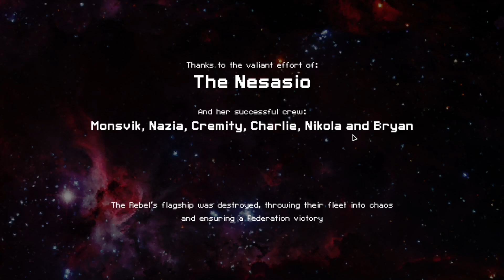FTL: Faster Than Light - Stealth A // No Pause Hard Mode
0:00 - Sector 1
8:20 - Sector 2
15:32 - Sector 3
20:05 - Cheeky crew kill
21:00 - Sector 3
26:57 - Sector 4
33:10 - Sector 5
41:38 - Sector 6
52:34 - Sector 7
1:03:52 - Break
1:05:07 - Sector 7
1:06:33 - Sector 8
1:15:11 - The Flagship